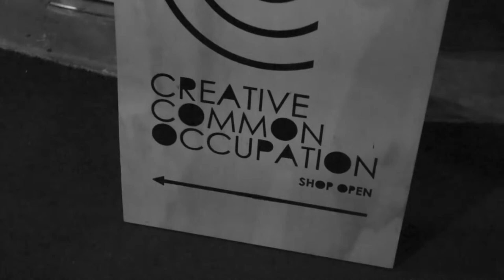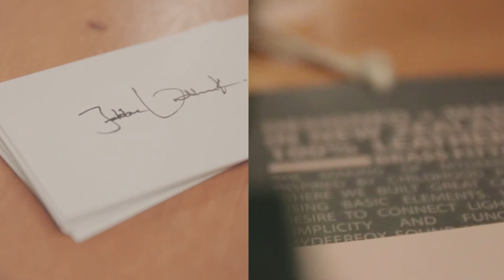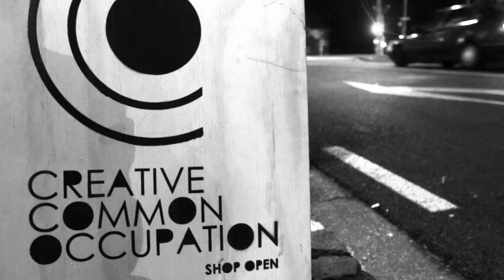Creative Common Occupation - d&m Shop/JUNE '14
Creative Common Occupation in association with d&m Hair Design and Rouge Society bring you their second event.

The group consists of:

Lisa Li (Aka MYDEERFOX)
Elisabeth Kwan
Keva Rands
April Haszard and Frances Haszard (Aka.Backwater)
Jyoti Kalyanji
Steven Park (Aka. 6x4)
Glenn Yungnickel
Sara Andrews
Jebbe Unthank
Linda Jones